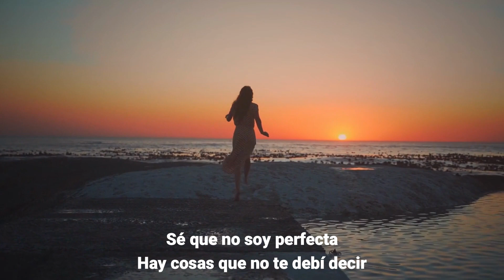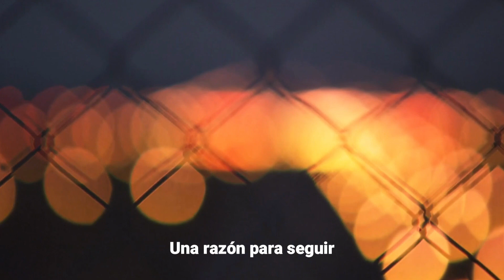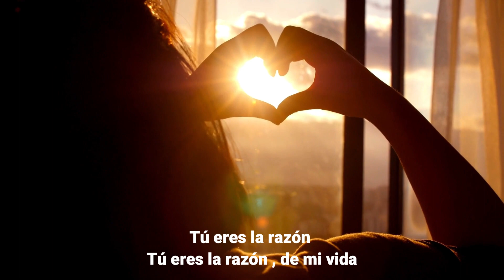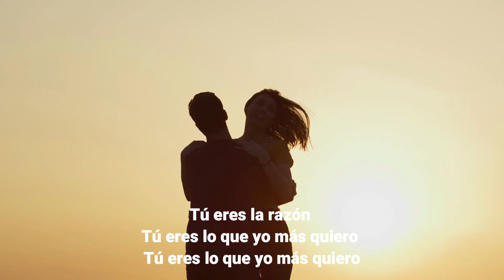LA RAZON LUCY YOUNG